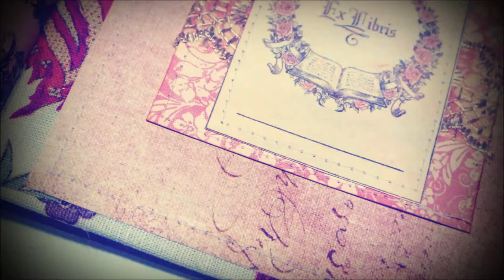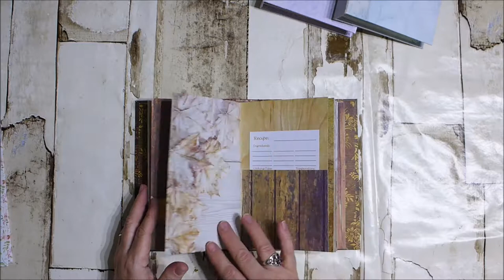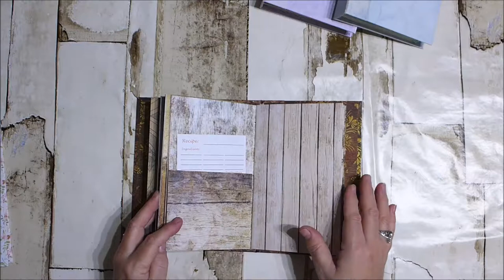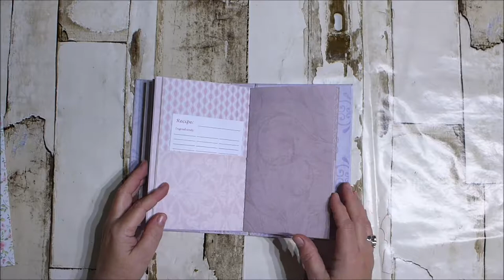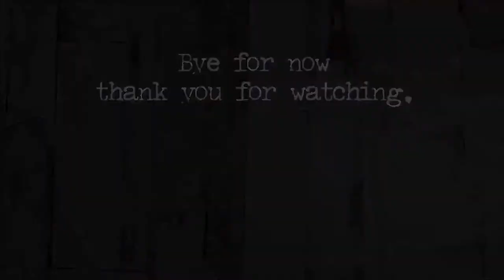Recipe/Photo Albums - (Only one left in the shop now)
Video Showing some of my Recipe Albums / Photo Albums for sale in my Etsy Shop.

Thank you for taking a look.

Inspiration: Nik the Booksmith Amity Bloom Jibid Neary I’m a Cool Mom Yvonne Preston Sigitas Coffee Stains And many more….

Attribution: Easy Lemon by Kevin MacLeod is licensed under a Creative Commons Attribution licence Source Artist Daily Beetle by Kevin MacLeod is licensed under a Creative Commons Attribution licence Source Artist Where I am From - Topher Mohr and Alex Elena